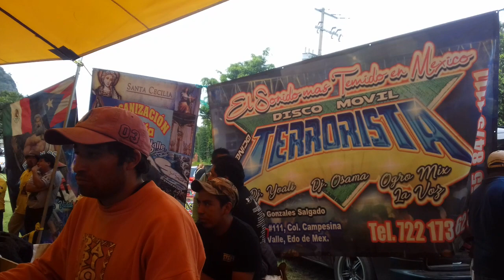Sonido TERRORISTA llego papá en chalma peregrinación sonidera valle de toluca a chalma 28/11/18.😎